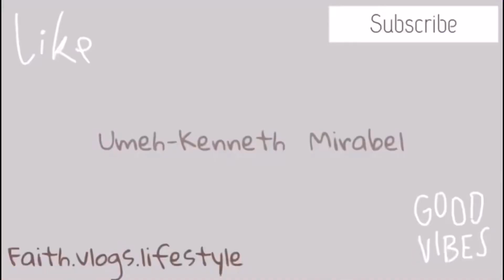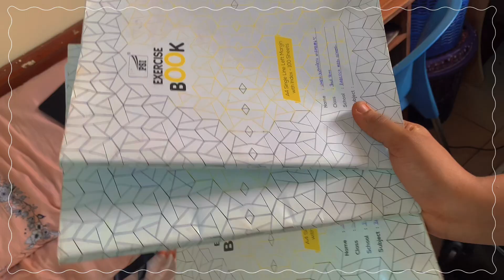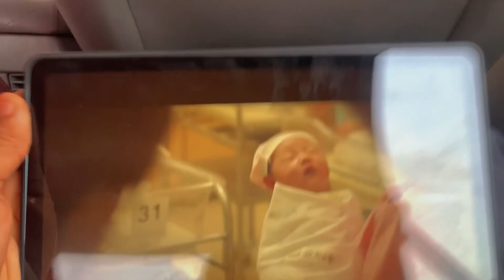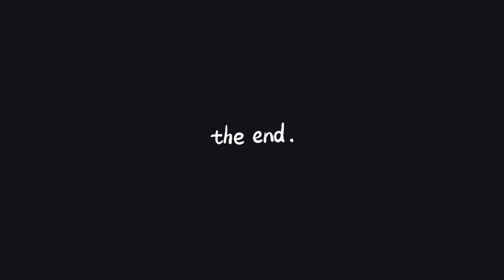Going back home after school/traveling during election in Nigeria/ ogun-Asaba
Camera: IPhone XSmax
Editting app:CapCut & VLLO
Thumbnail app: Picsart

Songs from Lukrembo